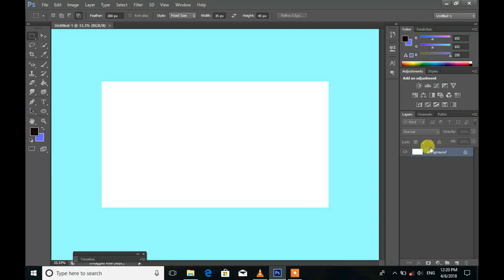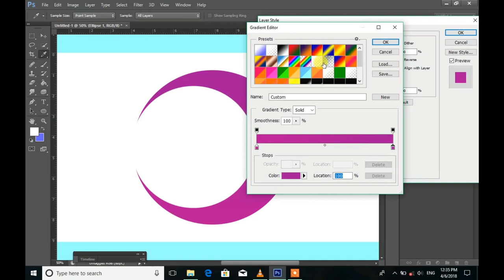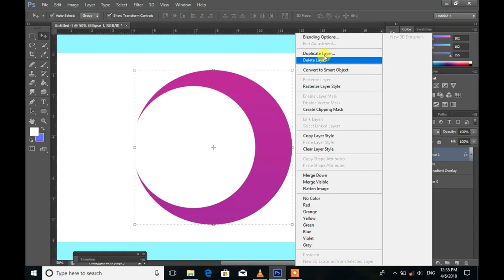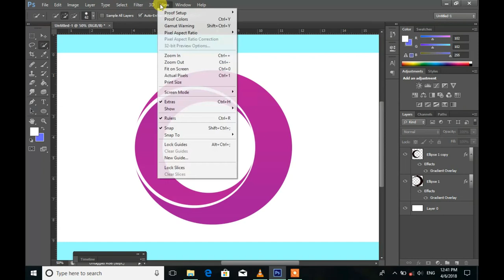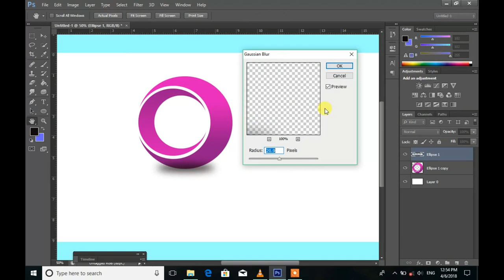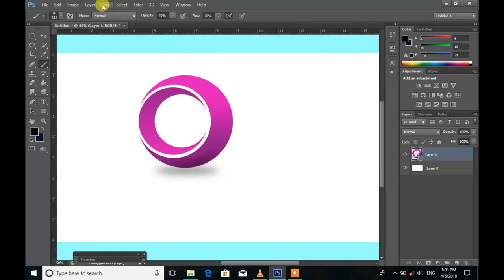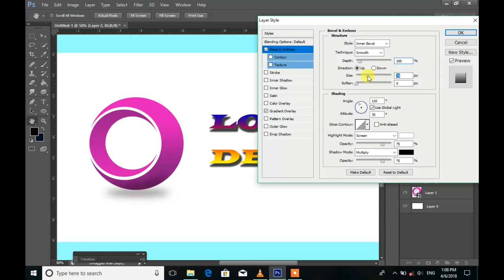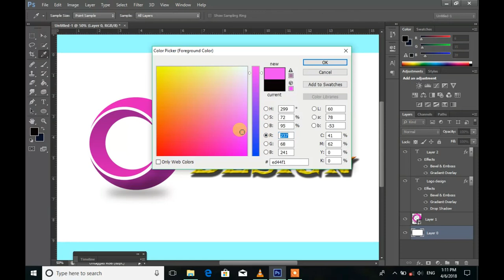Logo Design in Phoshop CS6(#5) By RichuRich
How to make a logo design in Photoshop cs6

मेरा सबसे ज्यादा देखा गया video

By RichuRIch